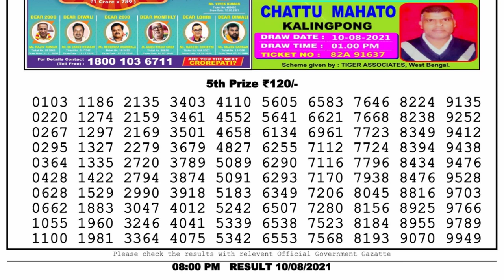Nagaland Lottery Sambad Result | Dear Lottery